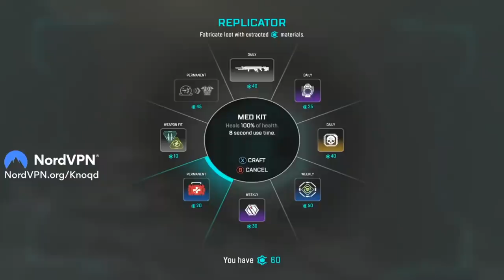Wingman vs A Predator Lobby | Knoqd